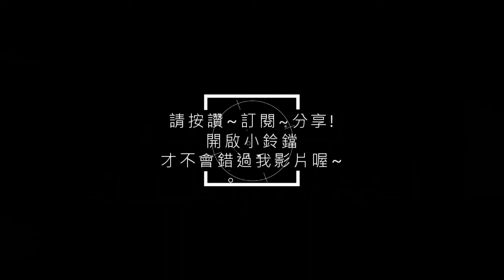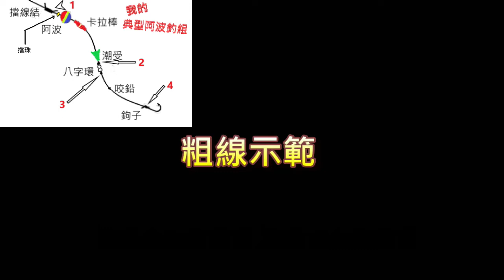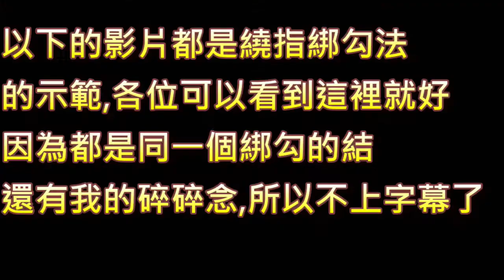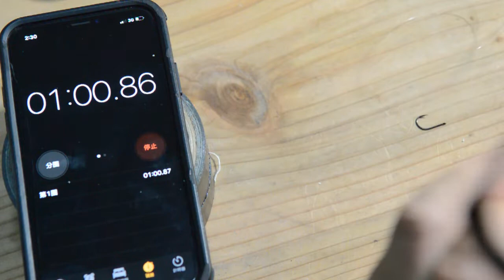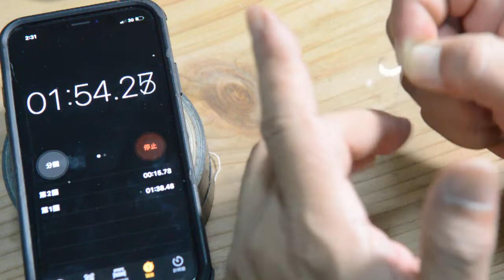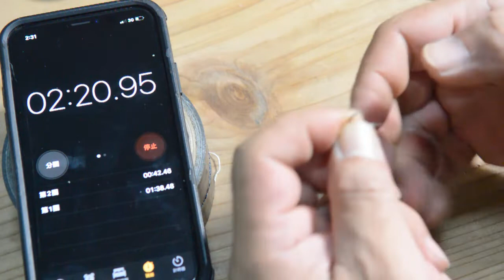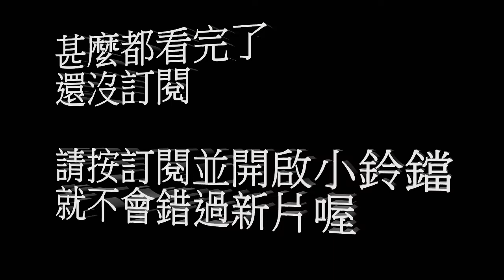(下集)我的阿波釣組,3種線結綁法介紹,基礎磯釣釣組Fishing knot-王小叔的退休生活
這是本人最常用的釣組,本集有3種線結的示範,線結的綁法有很多種,就這種情況:比如說要綁得快,綁的牢,結節力強.甚至省線的綁法.有些簡單到讓人懷疑,但都是經過長期的實際做釣,學會了不怕中大魚而脫線脫鉤.經常練習還能夠在大咬時,從容不迫的恢復釣組.

不管何種類綁法,只要您適應了,也確實能綁的牢靠,就是好的線結.

釣魚需要等待,然而魚上鉤時.有沒有因為自己沒綁好而讓魚而跑掉.綁好釣組等於來,是一個釣魚人該具備的.

祝大家釣魚中大魚~沒有漏失!